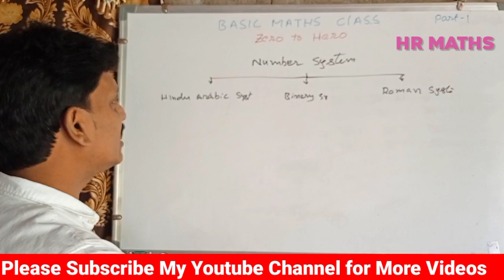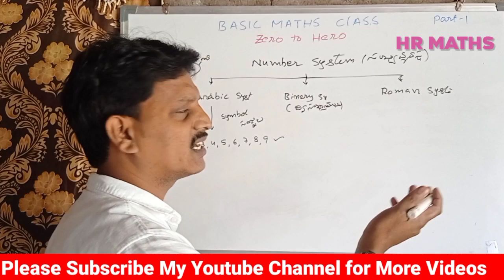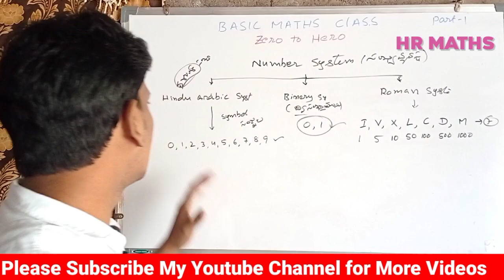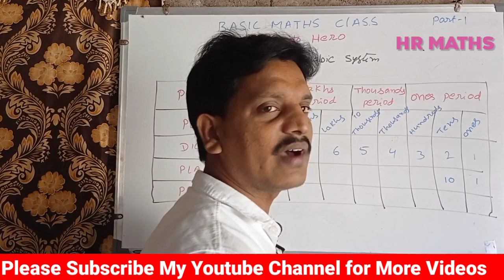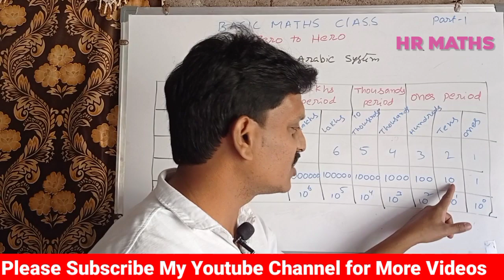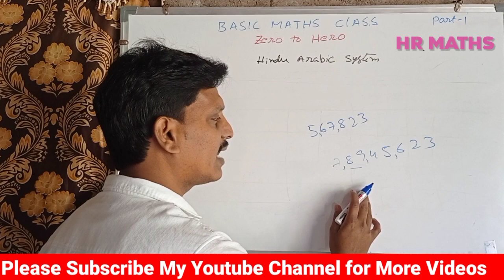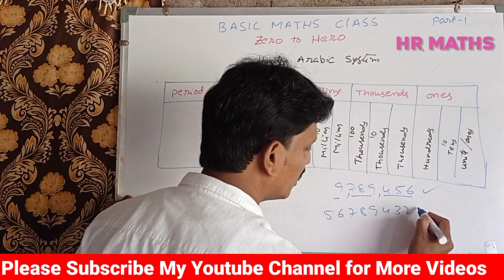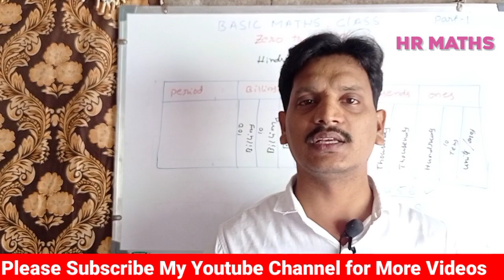Basic Maths|Part-1|Maths Basics in telugu|Maths Basics in English|hr maths|Hindu Arabic System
Important Links:-

👉What's App :
👉 HR Maths for All :

Basic maths
basic maths for jee
basic maths neet
maths basics in telugu
Maths basics
Maths basic concepts
maths basic concepts lectures
mathematics
Maths basics in bilingual
Basic maths in telugu
basic maths for physics
vedic mathematics
basic mathematics

It is no exaggeration to say that mathematics plays a key role in every competitive exam right now.Many young people are lagging behind in mathematics because they are not interested in maths in their school days or because the teachers who teach them are not teaching properly.
We started this channel with the determination to help such people
I wish I could always take advantage of this opportunity.
Reddy Ramana

ప్రస్తుతం ప్రతి కాంపిటేటివ్ ఎగ్జామ్స్ లో గణితం కీలక పాత్ర పోషిస్తున్నది అనడంలో అతిశయోక్తి లేదు.చాలా మంది యువతీ యువకులు వారి యొక్క స్కూల్ డేస్ లో గణితంపై ఆసక్తి లేకనో లేదా వారికి బోధించే ఉపాధ్యాయులు సరిగా బోధించినందునో గణితంలో బాగా వెనకబడి ఉన్నారు వారిని దృష్టిలో పెట్టుకొని మరియు మనలో చాలా మంది విద్యార్థినీ , విద్యార్థులు కుటుంబ పరిస్థితుల దృష్ట్యా కోచింగ్ సెంటర్ కి వెళ్లి డబ్బులు వెచ్చించి కోచింగ్ తీసుకునే పరిస్థితుల్లో లేరు అటువంటివారిని  దృష్టిలో పెట్టుకొని అటువంటి వారికి నావంతు సహాయం చేద్దామనే కృతనిశ్చయంతో ఈ ఛానల్ ని ప్రారంభించడం జరిగింది.ఈ సదా అవకాశాన్ని వినియోగించుకోగలరు అని కోరుకుంటున్నాను
ధన్యవాదాలు,
రెడ్డి రమణ